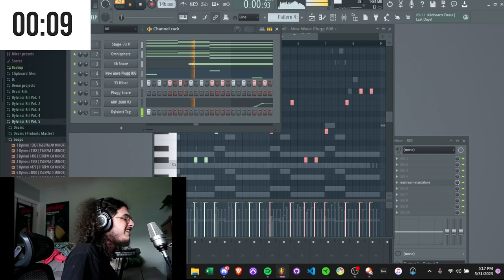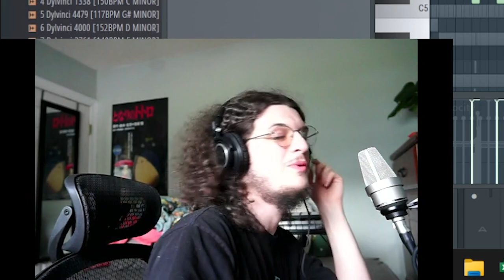I MADE A BEAT IN 52 SECONDS